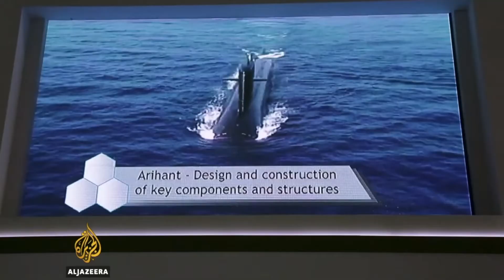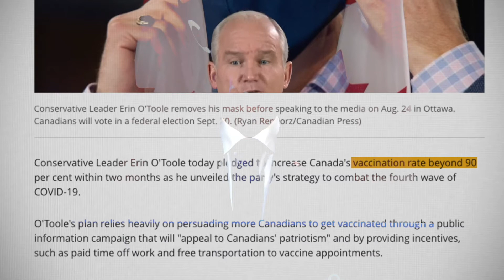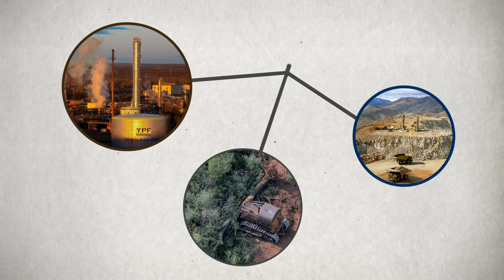What militarization means for security in South Asia | Week in Review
Foreign Brief covers militarism in South Asia, the Canadian snap election, and climate protests in Argentina in this episode of the Week in Review.
Check back every week for your digest of foreign affairs.
Wake up Smarter by downloading our app to stay up-to-date on breaking
events across the world.